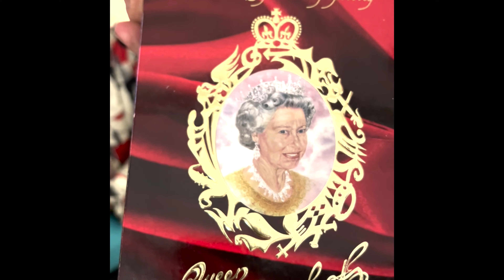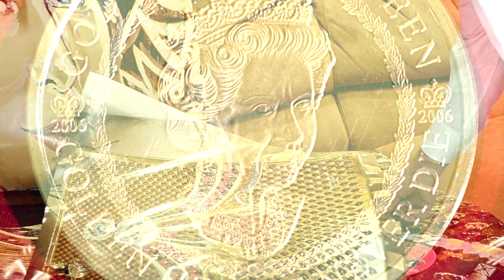HEIKO SAXO MONACO PART 3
Heiko Saxo presents in his Gallery in Monaco his Rolling Work of Art "Queen Elizabeth", Ferrari and Porsche Motorsport Sculptures, Value Coin Artworks with Diamond, Crude Oil Artworks with 24K Gold, Peace Time Artworks with historical Movements, Motorsport Watches with Engine and Music from Rally Symphony Monaco and Grand Prix Symphony composed by Heiko Saxo.